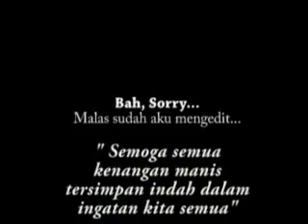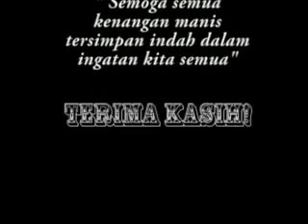Journey to Ulu Melaban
Went to my brother wedding at Rumah Jampong, Ulu Melaban, Limbang. Then just realized it was also held during an Iban Gawai Celebration... Hooray!!!